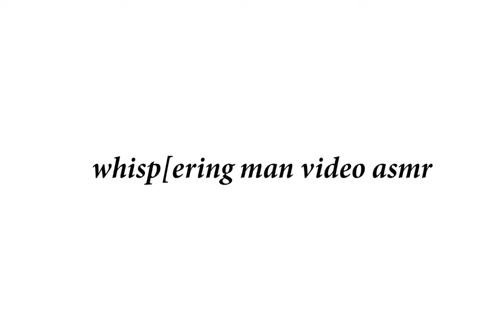coca cola zero sponsored burping contest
sogar free